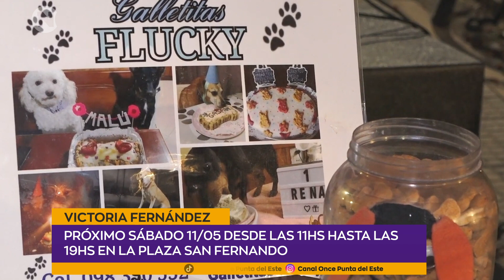Importancia del Mercado Central para los emprendedores locales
🌟🛍️ Victoria Fernández, emprendedora y referente del Colectivo "Los Frutos", resalta la importancia del Mercado Central para los emprendedores locales. ¡Únete a la nueva edición en honor al Día de la Madre el sábado 11/05 de 11 a 19hs en la Plaza San Fernando! MercadoCentral Emprendedores DíaDeLaMadre PlazaSanFernando 🎁💐